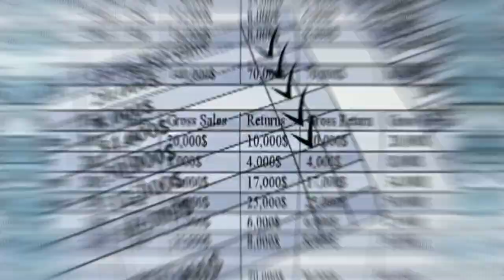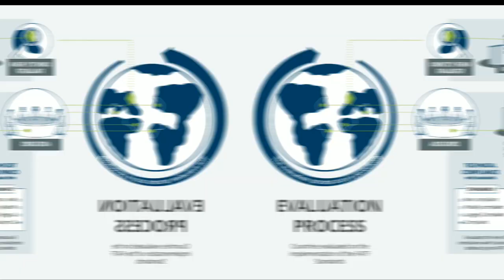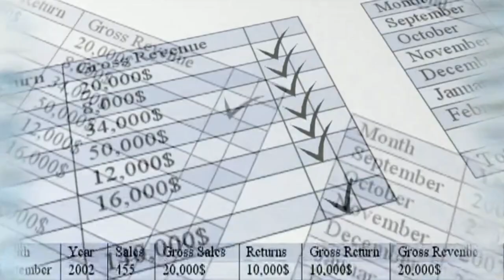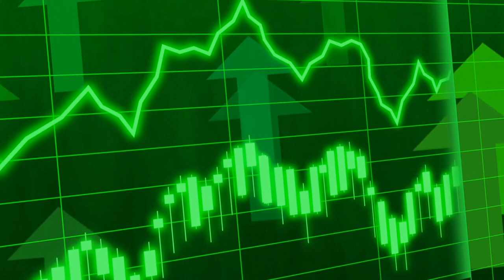A Big Problem is coming [FATF Gray List ]